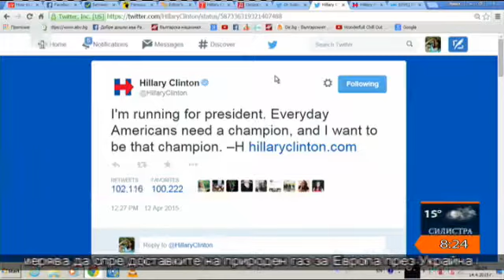Dr.Solomon Passy on the candidacy of Hillary Clinton - BNT - 14.04.2015